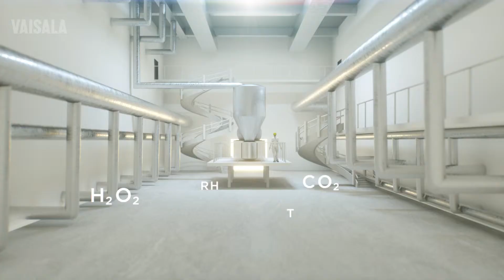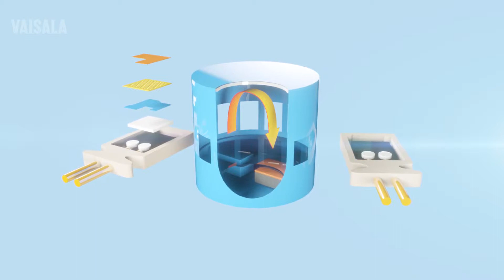スマートビジネスのためのスマート計測－ヴァイサラINDIGO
人々やビジネスは持続可能な発展を目指し、生態系の中で急速に進む人口増加や都市化の問題解決に取り組んでいます。Indigo 製品シリーズの交換可能なプローブは、湿度、二酸化炭素、過酸化水素蒸気、温度の計測用として設計されています。ヴァイサラは80年以上の経験によって築いてきた正確で信頼性の高い計測機器を用いて、よりよい世界に向けた観測を支えています。ヴァィサラは数十年にわたり最新の計測技術を開発してきました。そして今、新しい耐久性の高い製品シリーズが加わり、ヴァイサラはさらにスマートに進化しています。ヴァィサラ　Indigo 200シリーズ ホストデバイスとプローブの組み合わせは、工場や産業プロセス、装置中における、湿度、温度、二酸化炭素、過酸化水素蒸気などの計測に最適です。